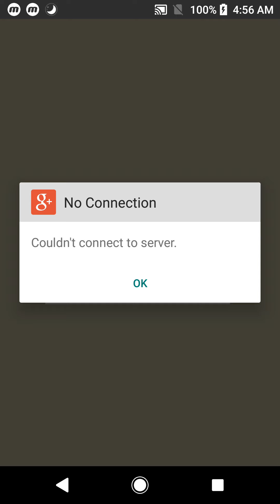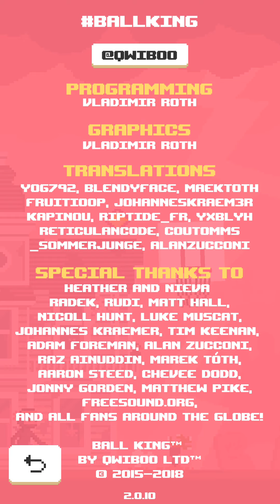Qwiboo #1 Ball King All Everything Unlocked + All Balls Gameplay